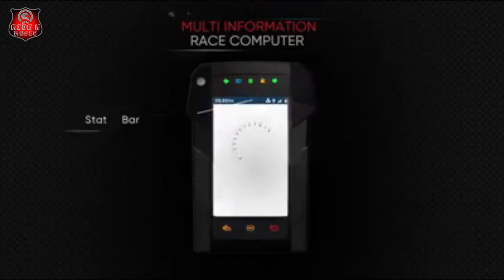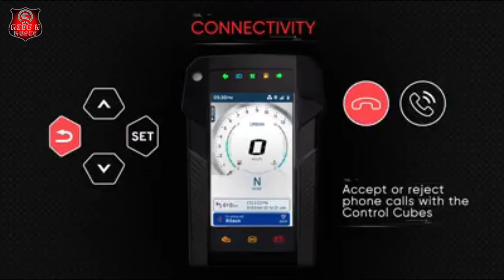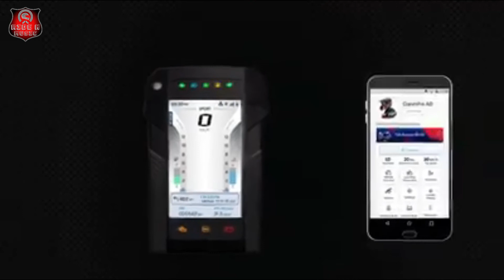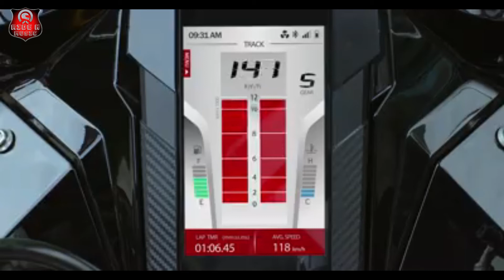TVS Apache RR 310 now in the Philippines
The Apache RR 310 has an engine that was co-developed with BMW. Race-tuned fuel injection coupled with throttle-by-wire and four ride modes (Urban, Rain, Sport and Track) allow for electronically modifiable engine characteristics to suit whatever riding style and environmental conditions you may face. An included race computer with Bluetooth connectivity (which TVS dubbed SmartXonnect) allows for phone call and navigation functionality during your ride, and telemetry analysis afterwards.
The Apache RR 310 is priced at P230,000 and comes in Racing Red and Titanium Black.

My Motovlogging Gadget Gear :
SJCAM M20
No MIC
No Chin Mount Holder
LEV3 - BJ9930
Samsung A20s

TVS DAZZ 110 Digitech-R (Nickname : JuDazz )

CHECKOUT THESE  GREAT WEBSITE!